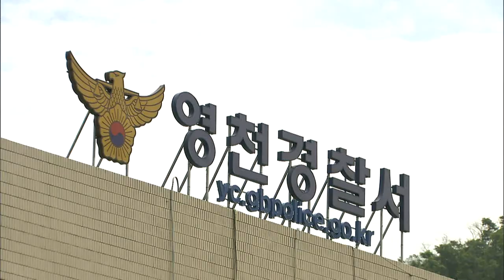[포항MBC뉴스]최기문 영천시장, 선거법 위반 혐의 소환조사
영천경찰서는 6·13 지방선거 당시
 자기의 실적과 관련해
 허위 사실을 쓴 선거공보물 4만 9천 부가량을 선거구민에게 발송한 혐의로
 최기문 영천시장을 어제 소환해
 조사했다고 밝혔습니다.
◀ＥＮＤ▶

경찰은 최 시장이 공보물 제작을
 사전에 알고 있었는지 밝히기 위해
 공보물을 제작한 인쇄업체 관계자도
 조사했습니다.